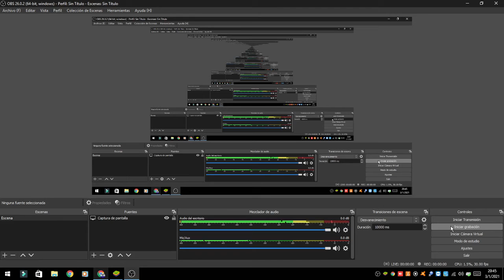soy el unico que no puede jugar among us :'C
siempre se me llenan los servideores que mal :'C